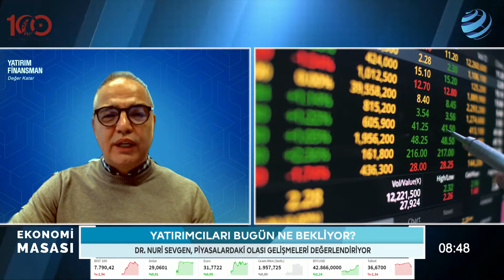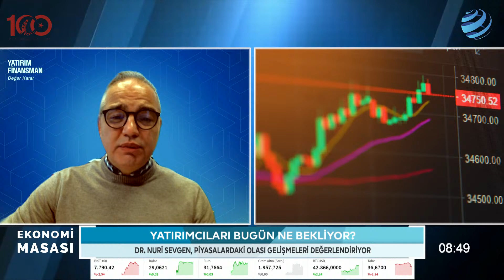Borsa Endeksindeki Düşüşte Halka Arzın Etkisi Var mı? 'Furyası Bitmiş Gibi Gözüküyor!'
Yatırım Finansman Direktörü Dr. Nuri Sevgen, halka arzların borsa endeksi üzerindeki etkisini değerlendirdi.

Ekonomi basınının deneyimli isimleri Dr. Barış Esen, Hakan Güldağ ve gazeteci Berfin Çipa gündemi konusunda uzman konuklarla değerlendiriyor